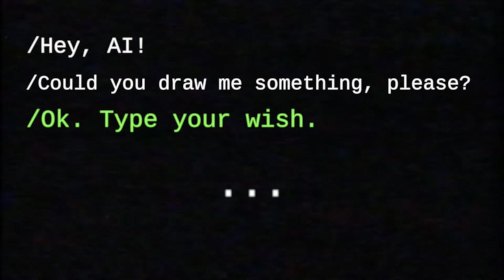I asked AI to draw Brad Pitt mixed Johny Depp portrait.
I asked an artificial intelligence to draw a portrait of Johnny Depp and Brad Pitt. Here's what happened.
What do you think could ai change artists in future?